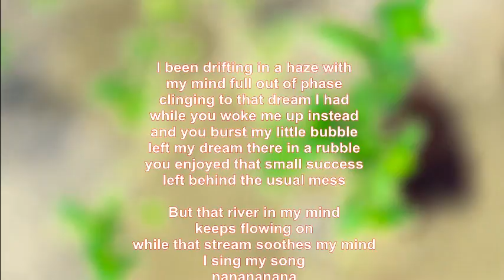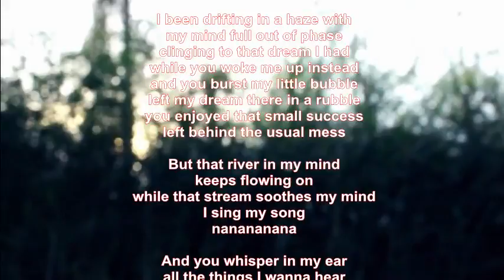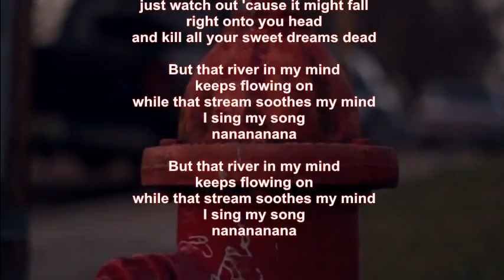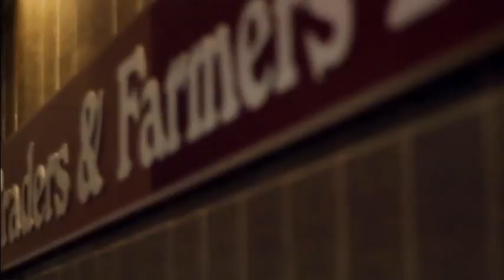Mike Malak - Mind River (original song, pop/soul, lyrics)